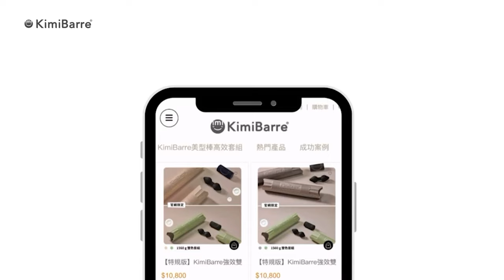【帶薪消腫-下身消水腫篇】｜櫃姐必備細小腿神器｜ KimiBarre美型棒高效套組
這輩子一定要體驗的身體革命

成立於2009，由集科班Ballet舞專業、機械科學專業、體育專業背景，深耕教學產業數十年，對美的堅持，對每個小細節都不鬆懈的美型運動創辦人KIMIKO老師所領導，是最了解亞洲人身體結構的體態管理教學品牌。
擁有美國發明專利輔具美型棒，專在小角度間，用看不見的等長機制，鍛鍊深層肌群，針對亞洲女性需求分區雕塑身型，帶領學員輕鬆跨出如舞蹈般的平衡穩定動作，收穫專屬日常美態。